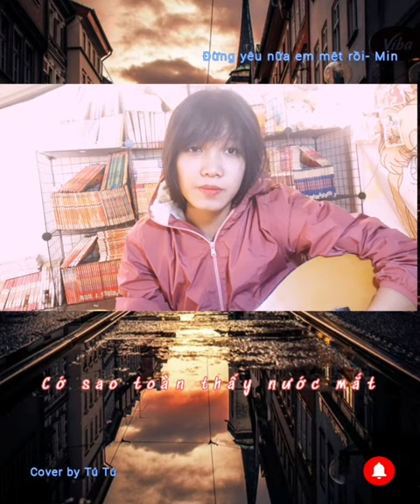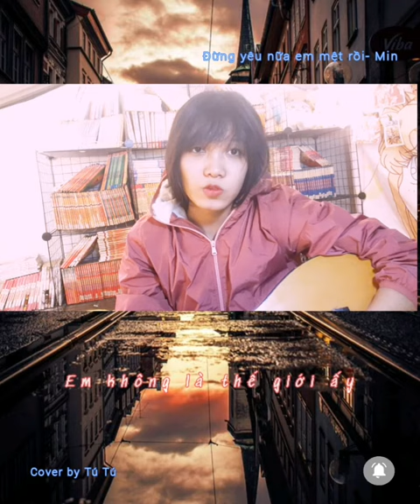Cover: Đừng yêu nữa, em mệt rồi- Min/ by Tú Tú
Song: MIN - ĐỪNG YÊU NỮA, EM MỆT RỒI | OFFICIAL MUSIC VIDEO (민)

Lyrics:
Đã bao giờ anh nghe
Có vài điều khi yêu
Một là không nói dối
Hai là không nói dối nhiều lần
Cớ sao toàn thấy nước mắt?
Cớ sao toàn những vết cắt?
Có lẽ nào đến lúc
Khi hai ta đã hết yêu

Cứ đi rồi sẽ đến
Cứ im lặng sẽ qua
Một người như thế đấy
Yêu là yêu đến hết đời này
Em không là thế giới ấy
Em thật là nhỏ bé thôi
Tại sao em cứ ấp úng mãi không bao giờ nói ra?

Có lẽ em yêu anh nhiều quá
Nên là em chẳng dám buông ra
Có lẽ anh thấy em mạnh mẽ
Nên là anh chẳng muốn vỗ về
Yêu anh bằng trọn con tim ấy
Đớn đau nhiều lắm anh biết không?
Cứ cho đi rồi nhận ra tim em vỡ đôi thêm đau

Có lẽ không nên yêu nhiều thế
Bởi tình yêu sẽ nói em nghe
Với trái tim ưu tư vụn vỡ
Nên làm quen với những bơ vơ
Có khi chỉ vì anh không xứng đáng với ba chữ yêu nữa rồi
Thế thôi em xin dừng lại đừng yêu nữa nhé anh ơi
Em mệt rồi